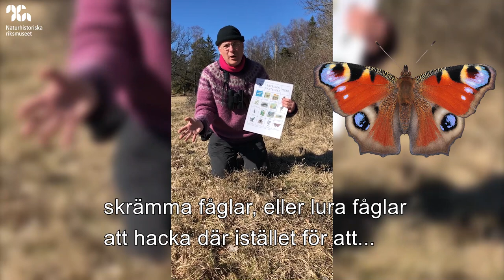Påfågelöga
Vårtecken! Spela vårbingo! Ladda ner vår bingobricka på och gå ut i naturen och leta vårtecken!
Här berättar Naturhistoriska riksmuseets jourhavande biolog mer om dagens vårtecken!